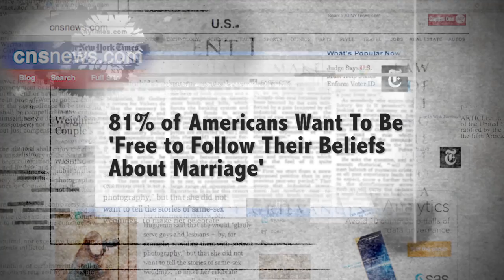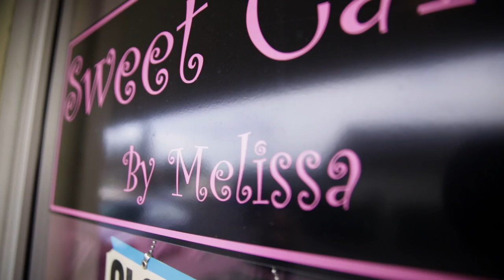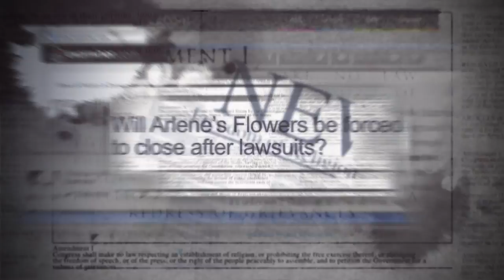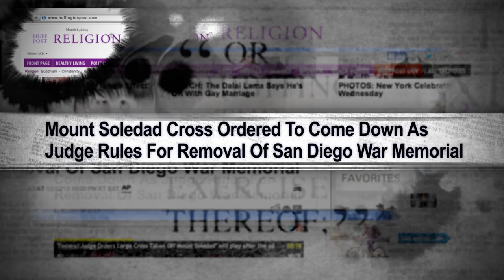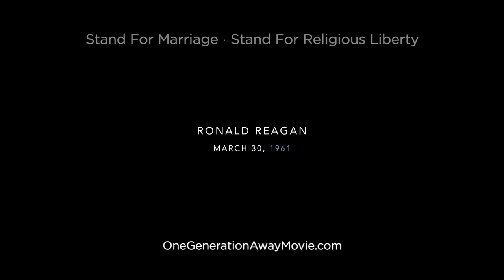Stand for Marriage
Beginning April 28, 2015 the United States Supreme Court will consider arguments for and against redefining marriage in America. Though marriage between a man and a woman has existed since the beginning and is the cornerstone of ordered society, the time-honored institution is in serious trouble. Before federal judges began to overturn marriage laws, voters in 30 states had preserved natural marriage in their Constitutions. Now the High Court is poised to decide for us all.

The consequences this decision could have on our religious freedom, the freedom to believe and live according to those beliefs, are staggering. Should the Court redefine marriage, our religious liberty -- the foundation for all of our freedoms -- is at risk. That's why Family Research Council has partnered with Echolight Studios to create a short video that explains the importance of this decision, and the impact it will have on everyday Americans who seek to live out their faith.

You can download this video to show to your church or group!